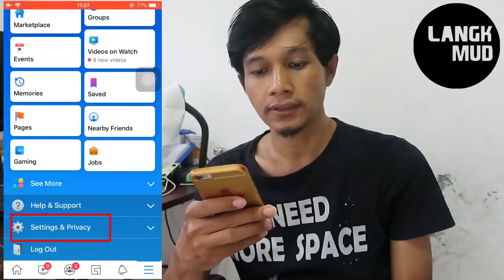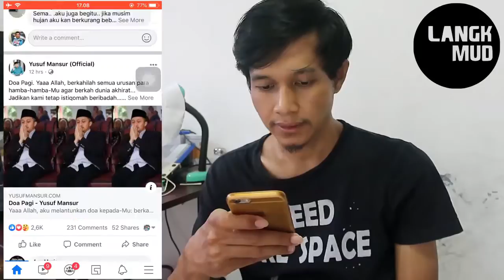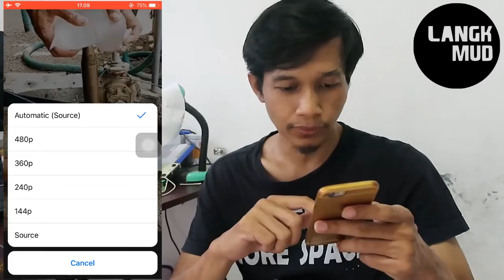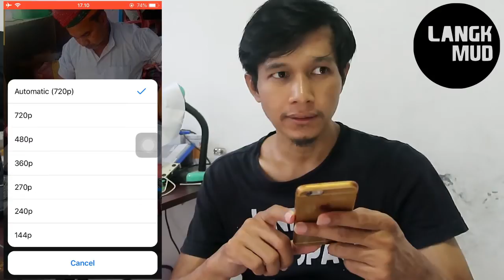Cara Me-non-aktif-kan autoplay video di facebook & menghemat kuota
fitur putar otomatis video di youtube bisa bikin boros kuota, mendingan di nonaktifkan saja... trus pas putar video, sebaiknya pilih resolusi 360p atau 480p, gak perlu sampai yang HD(720p) karena itu juga sangat menyedot kuota.

Apabila temen-temen masih bingung, caranya gimana, simak di video ini.

Semoga bermanfaat :)